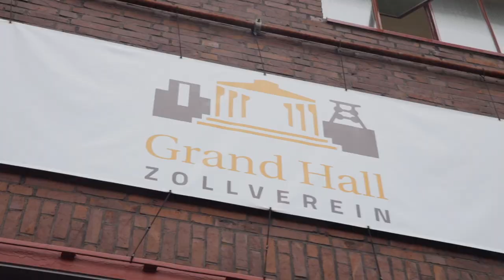Grand Hall Zollverein Image Film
Unser neuer Image Film ist da, einfach mal anschauen.